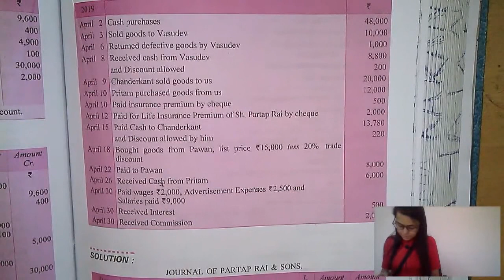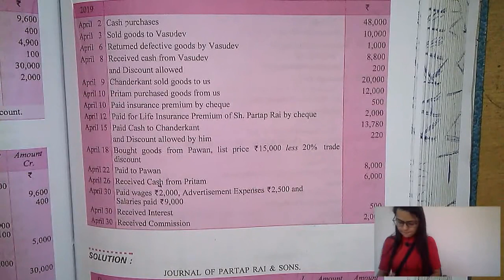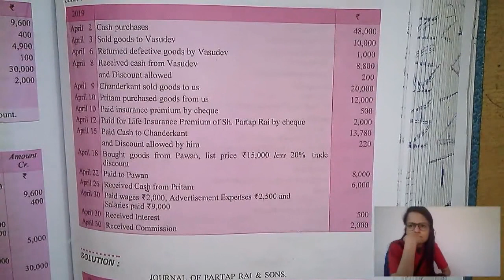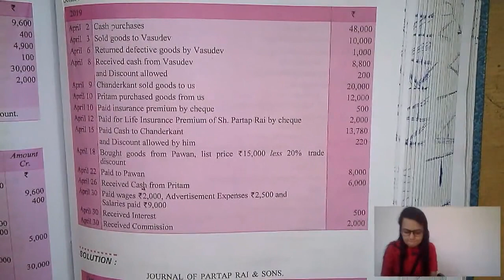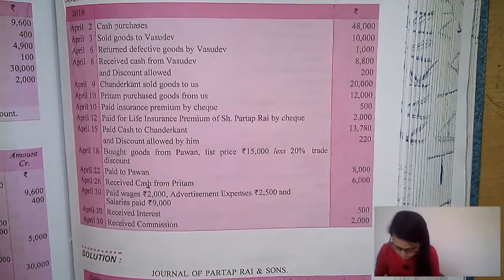#20 ABC of Accounting | Bad Debts recovered, Cheque Dishonoured | Basics of Journal